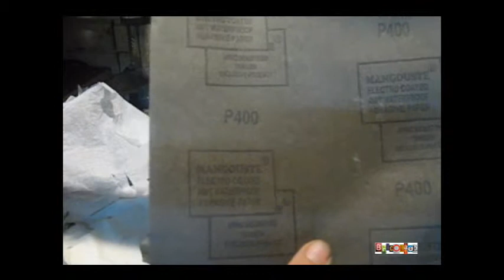DIY Barber Sharpening .100%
السلام عليكم سأوضح لكم طريقة بصيطة و سهلة لكيفية شحد مقص للحلاقة إحترافي بأدوات في متناول الجميع .
Barber Shear Sharpening DIY
DIPANI Rassek